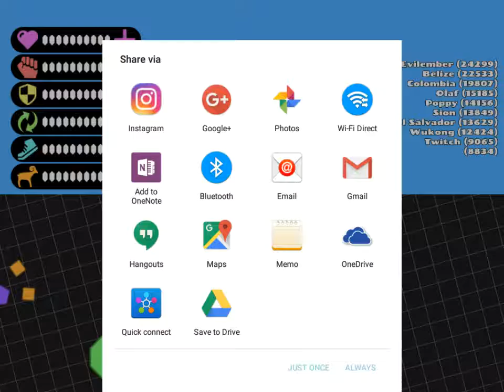Tank.io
Sorry my mic Broke